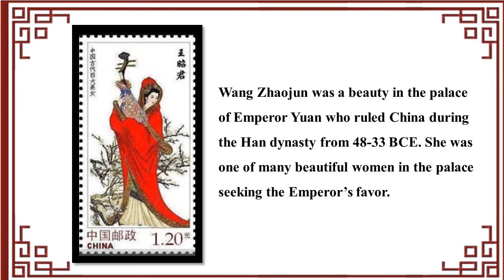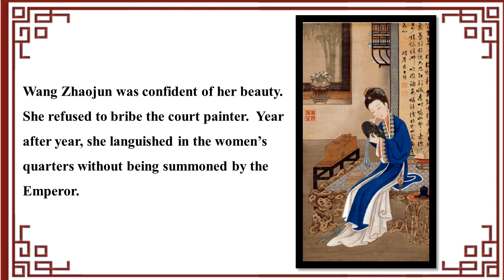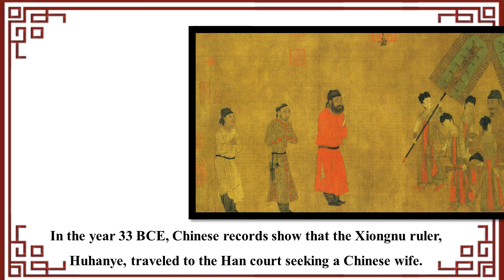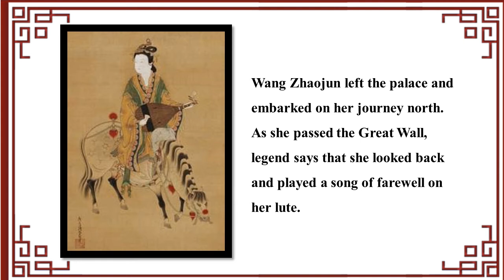Wang Zhaojun, Female Diplomat of the Han Dynasty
One of the Four Beauties of Ancient China, Wang Zhaojun brought peace to China's northern frontier through her marriage to a foreign tribe north of the Great Wall. She chose to leave the "golden cage" of the imperial palace for the cold grasslands of the north to secure peace.